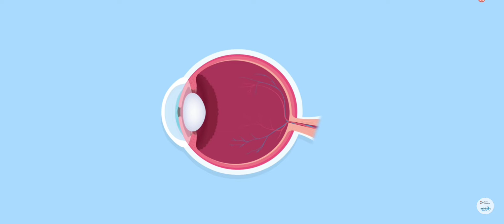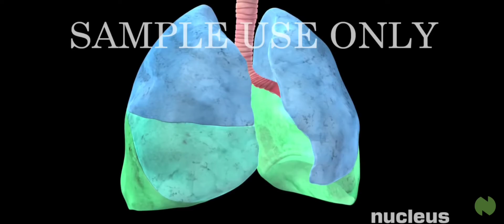5 things happened to your body if you walk every day || knowlege 𝗨𝗻𝗶𝘃𝗲𝗿𝘀𝗲 𝘅 𝗵𝗶𝘀𝘁𝗼𝗿𝘆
In this video you will learn about that what happened if you walk every day

Channel mention hear